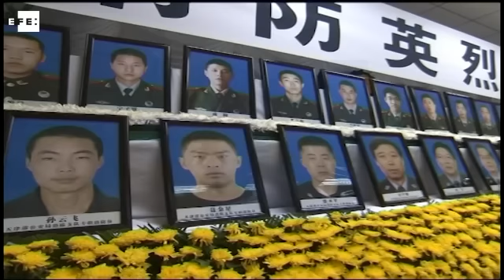Doce detenidos y once acusados por las explosiones de Tianjin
Pekín, 27 ago (EFE).- Las autoridades chinas aceleraron hoy su acción tras las explosiones del puerto de Tianjin (norte) el pasado día 12 que han causado hasta ahora 139 muertos al anunciar el arresto de doce personas y la presentación de cargos contra otras once.

Los acusados son funcionarios de distintos departamentos administrativos, así como ejecutivos del puerto de Tianjin, contra los que se han presentado cargos como abandono del deber o abuso de poder, según un comunicado de la Fiscalía Popular Suprema citado por la agencia oficial Xinhua.